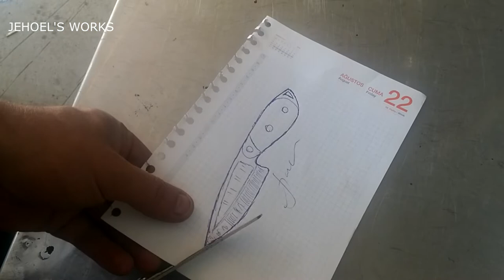Knife Making - How to Make a Hunting Knife - Small Hunting Knife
Hello there

How to make a hunting knife.
We are making handmade small hunting knife.

Jehoel's Works

● Follow me Jehoel's Works ●